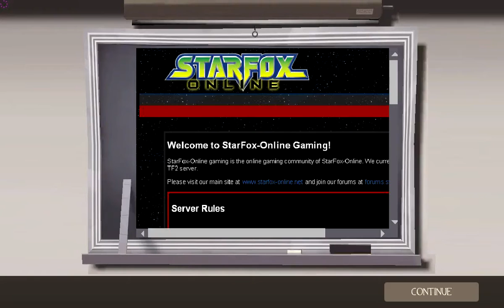TF2 SFO Game Night 2012/10/05 - Part4